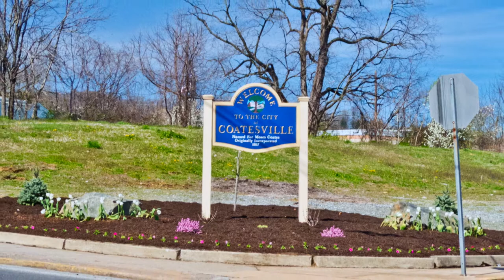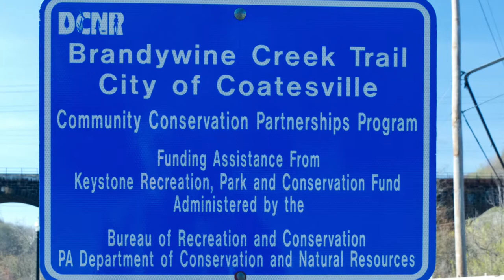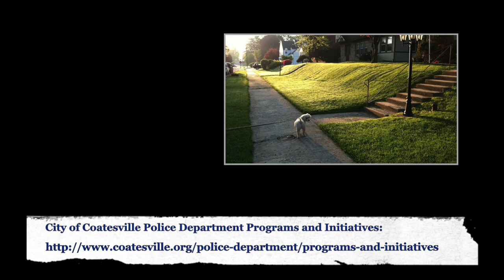EARTHDAY COATESVILLE 2014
Earth Day Coatesville 2014

At the "Welcome to Coatesville" sign the flowers, ornamental trees and bushes are a beautiful sight that is seen over and over by the many people that go buy the "Welcome to Coatesville" sign.

Our parks, buildings and towns can often be pleasing to the eye. Those places didn't just happen.
People got together and made it happen.

Thousands of people drive by the "Welcome to Coatesville" sign at Maple Avenue and 1st Avenue in Coatesville.

Coatesville Police Sergeant Rodger Ollis said that the area around the sign was covered in weeds for a long time.

Sergeant Ollis and Chief Laufer adhere to the "broken windows" theory espoused by James Q. Wilson.

The perception of safety is not based on crime rates, but on wether the neighborhood is well cared for.

Coatesville has no shortage of people who go out of their way to care for our town.

Volunteers from Coatesville and nearby planted trees and flowers and cleaned up several areas in Coatesville for Earth Day.

About a half-mile away Coatesville City Councilperson Marie Hess led a group of adults and children cleaning up and planting at the Brandywine Creek Trail.

Special thanks to Sergeant Ollis, Chief Jack Laufer and Coatesville City Councilperson Marie Hess and the many adults and children who made Coatesville a little bit nicer.